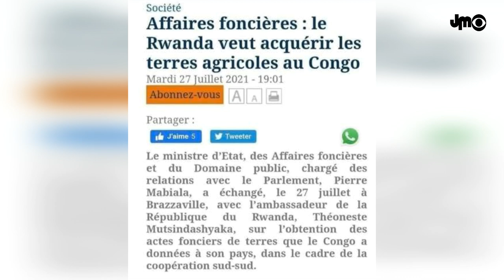LA VENTE DES TERRES AGRICOLES DU SUD CONGO AU RWANDA (LA VÉRITÉ)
Le Dictateur Denis Sassou Nguesso vend en péril l'Union sacrée de la République du Congo en mettant en vente des terres agricoles aux étrangers.

Zilliqa (ZIL): zil1avll75n5slmq67jgufqhv7f3y6vaa9x8st52gn

DEVENIR MEMBRE

NOUS SUIVRE

NOUS CONTACTER